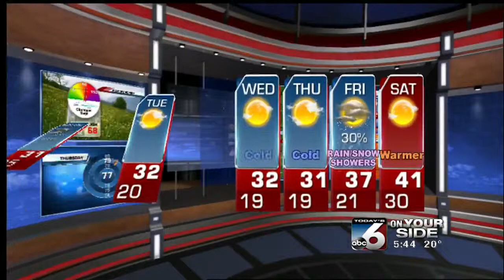Adam Behrman's On Your Side Forecast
Snow expected Sunday & Monday